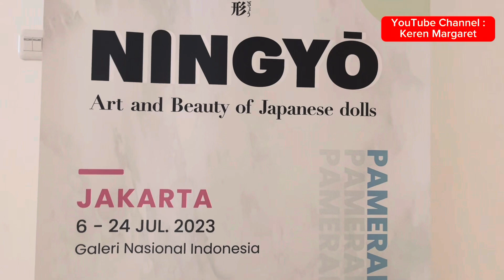PAMERAN BONEKA JEPANG DI GALERI NASIONAL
UNIK PAMERAN BONEKA JEPANG DI GALERI NASIONAL